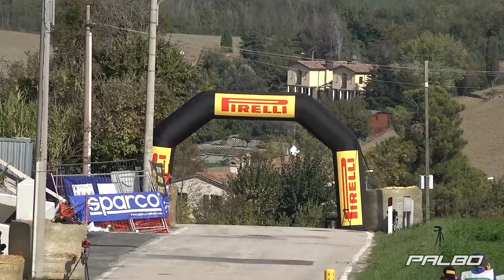Kalle Rovanperä VS Jari-Matti Latvala @ RALLYLEGEND 2022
► FAQ
My filming equipment: Sony AX700 + GoPro Hero 3 + Sony CX730
Where: San Marino